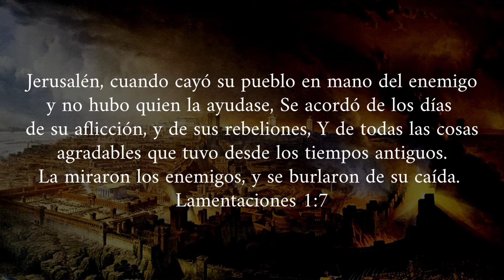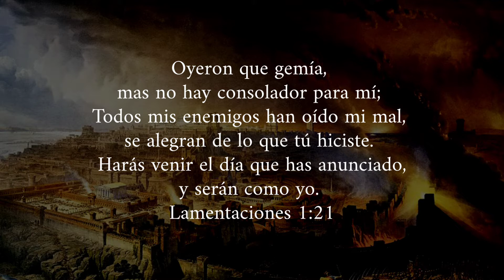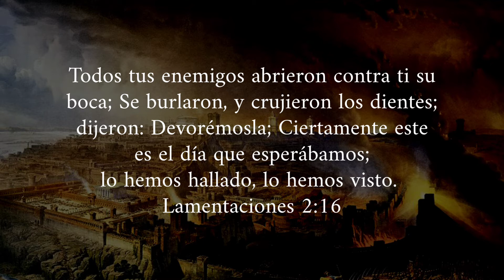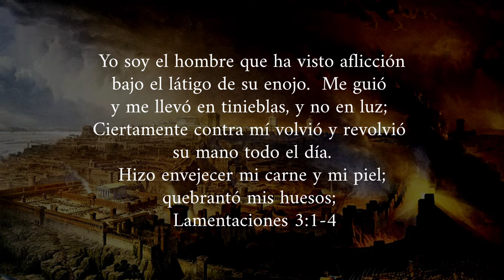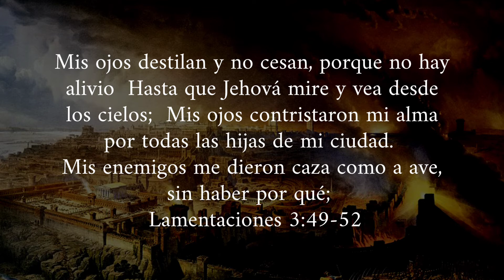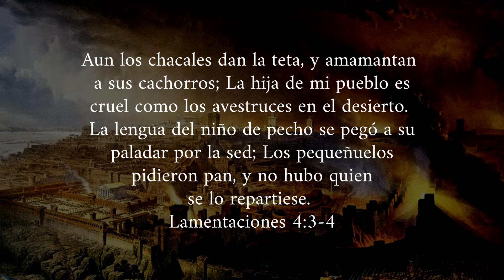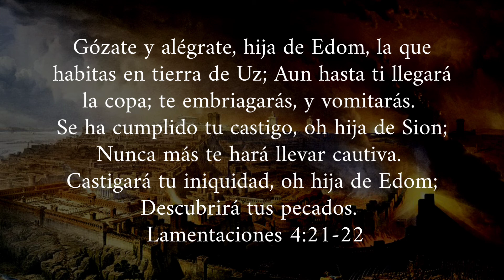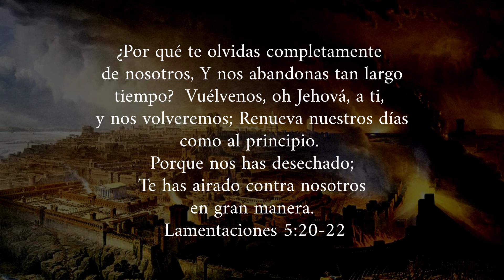LAMENTACIONES | COMPLETO | Leído Por: Hermana Minerva Gómez | Noviembre 1, 2022